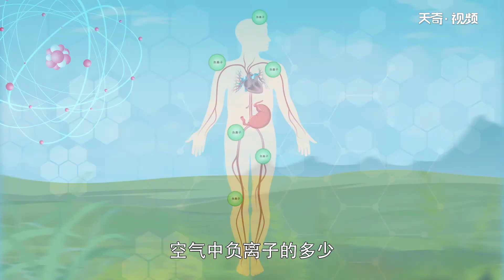負離子是什么